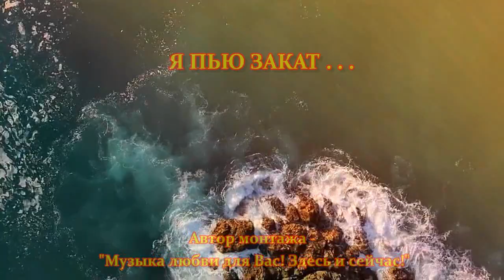НУ КАКАЯ ПЕСНЯ! ПАРИЖ, ЛЮБОВЬ, РОМАНТИКА! - Я ПЬЮ ЗАКАТ... - ИСП. LADI WINTER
Париж, любовь, романтика! - Я пью закат...
Над песней работали: Стихи - Сергей Барановский, Роман Уваров.
Автор музыки и вокал - Ladi Winter.
Контент публикуется с личного ведома и разрешения соавторов песни.